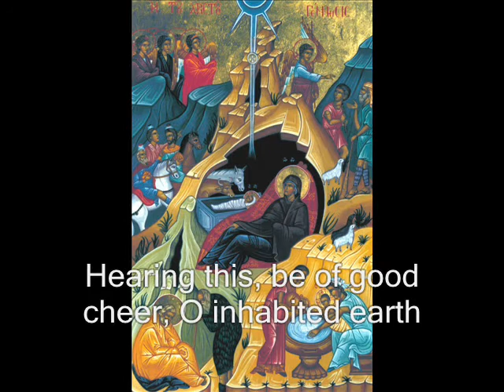TODAY THE VIRGIN COMES TO THE CAVE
Kontakion Hymn for the Pre-feast of the Nativity of Christ (i Parthenos simeron ton proeoneon logon) Tone 3
Sung by Fr. Christopher Klitou